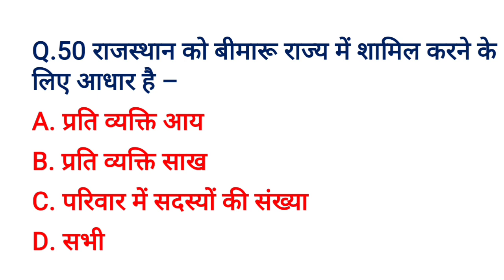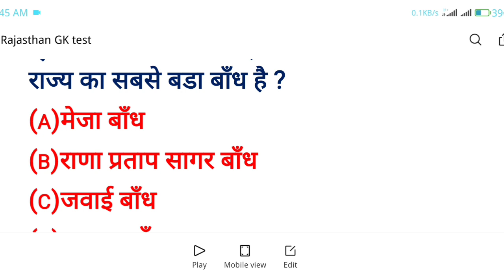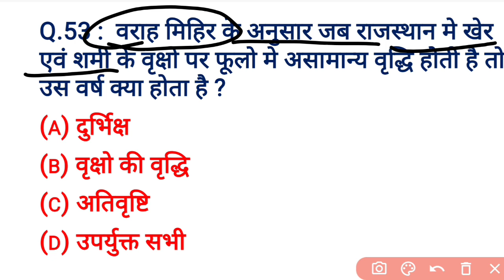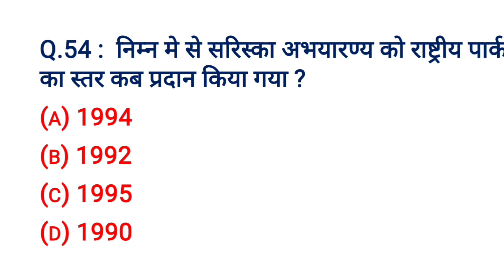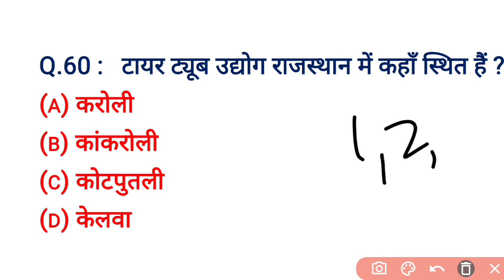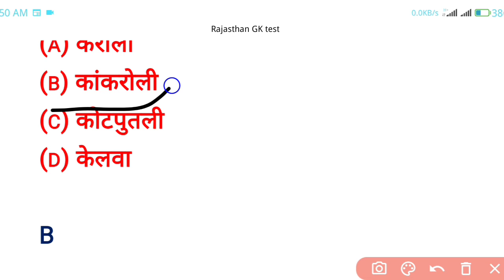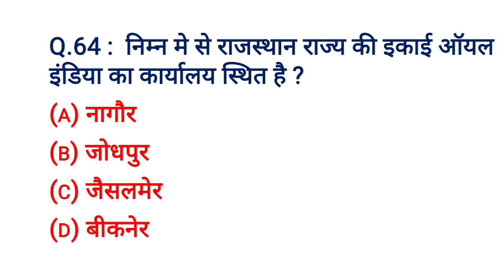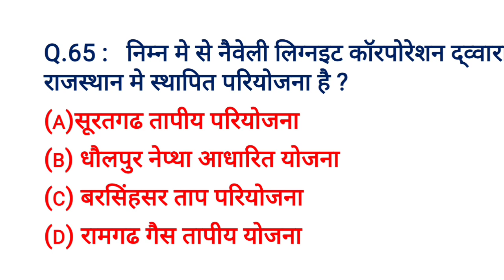Rajasthan gk quiz #1 | Ankit lodwal | ptet | bstc